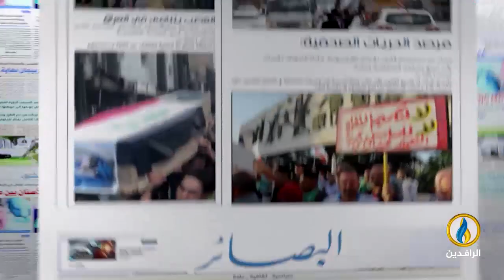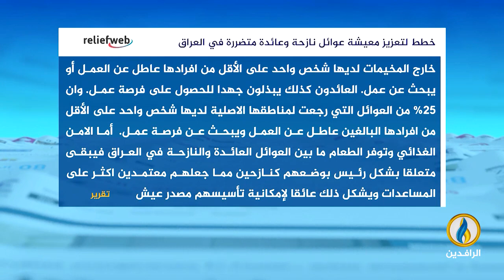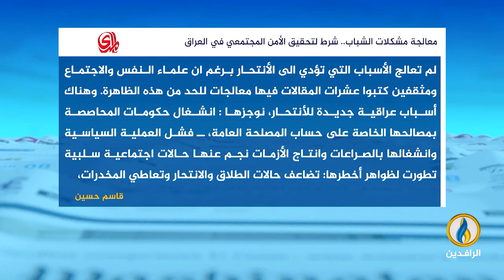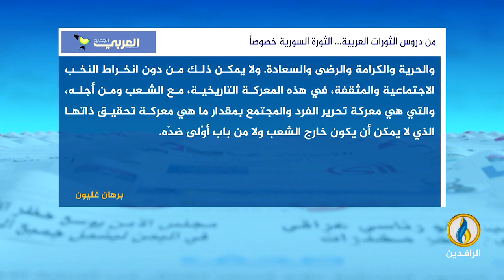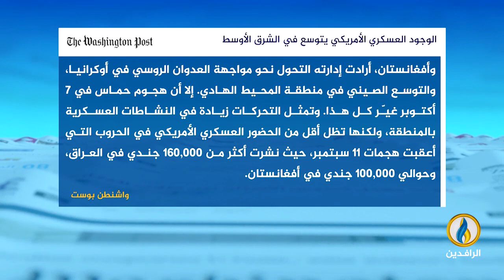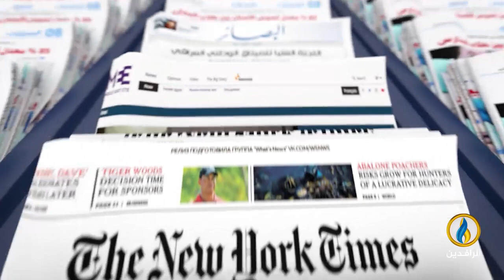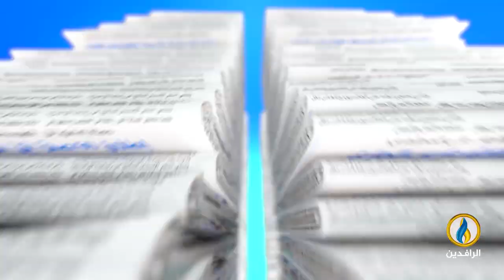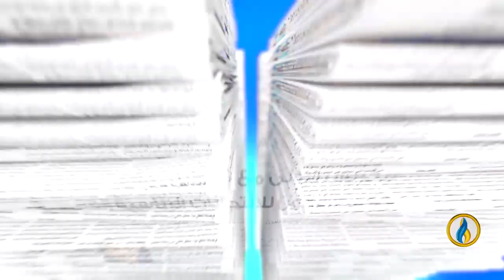صدى_الأقلام | 18 - 3 - 2024